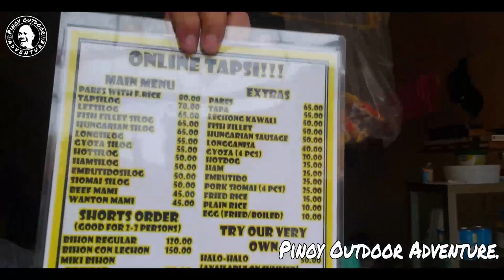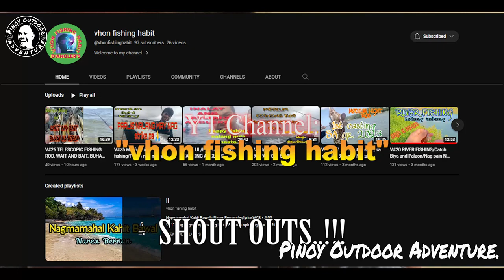KAMOT SA LIMBON..!!! (09-18-2022) (LATE UPLOAD)